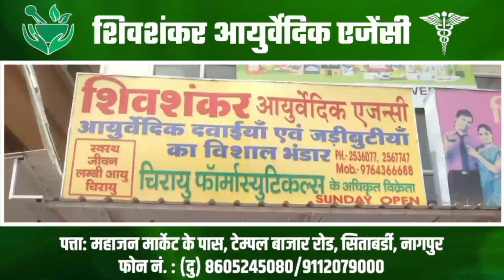काँग्रेस व मित्रपक्षांच्या तोंडी पाकिस्तानची, विभाजनवाद्यांची भाषा! | Shankhnaad News